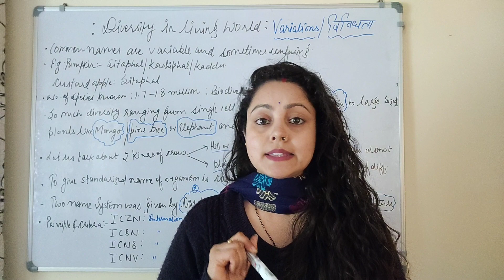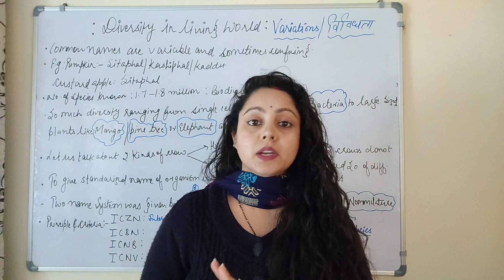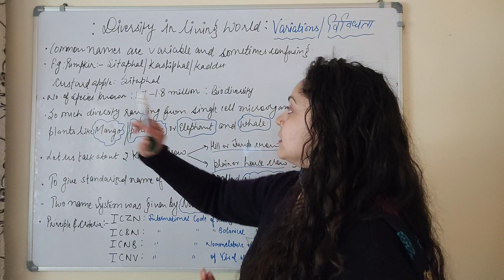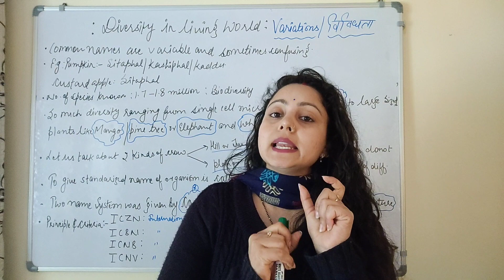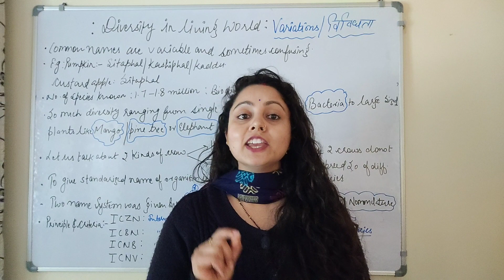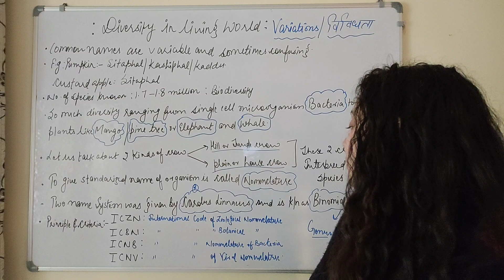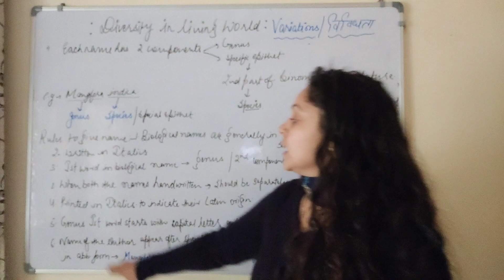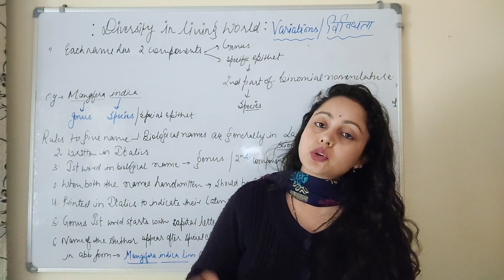Diversity in the living world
Diversity in the living being
Binomial nomenclature
Carolus Linnaeus
Biodiversity
Rules for nomenclature
Biology
Neet 2022
Medical exams.

Keep supporting me so I can continue to provide you with more vedios.